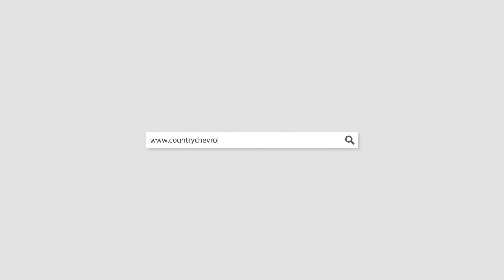P4294 2012 Chevrolet Equinox Silver